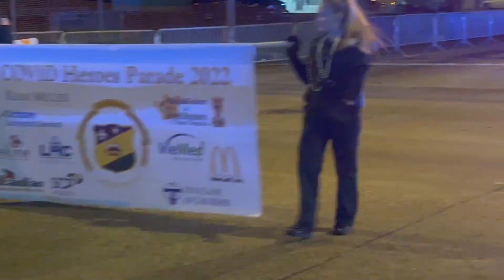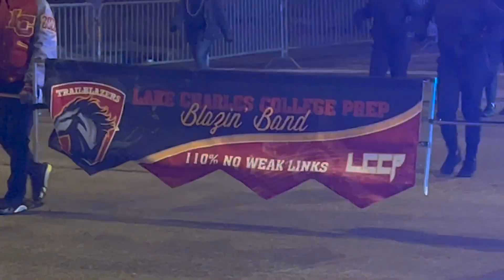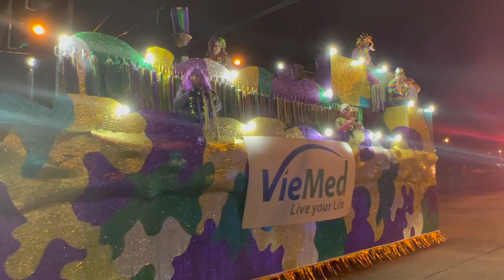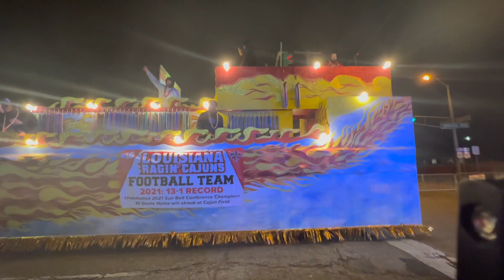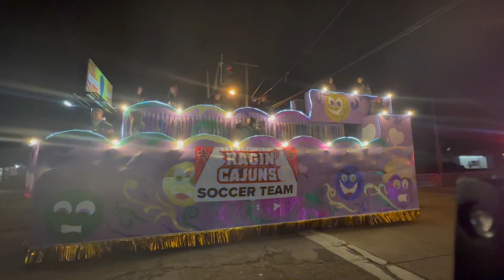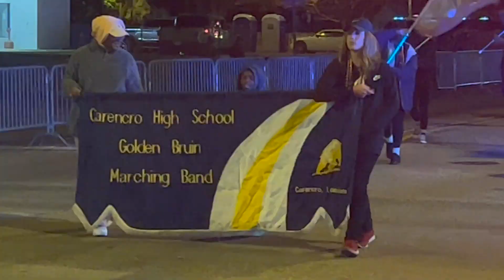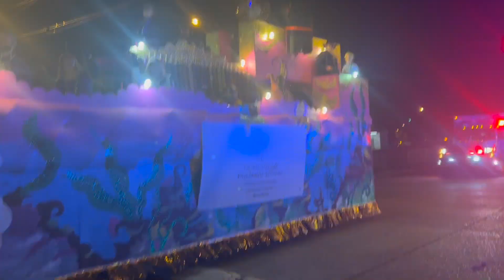"Lafayette KICK-OFF" Mardi Gras Parade 2022 | Full Parade | Lafayette, Louisiana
Lafayette, Louisiana held their annual Mardi Gras "COVID Heroes" parade on February 25, 2022 at 6:30 PM. This Parade is also considered as the "Kick-Off" parade for this Mardi Gras weekend in Lafayette, Louisiana.